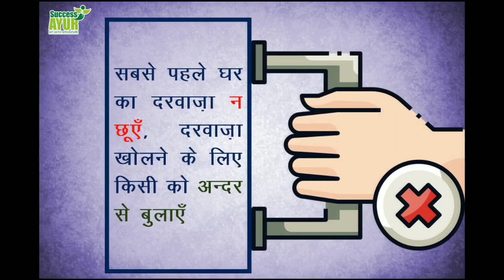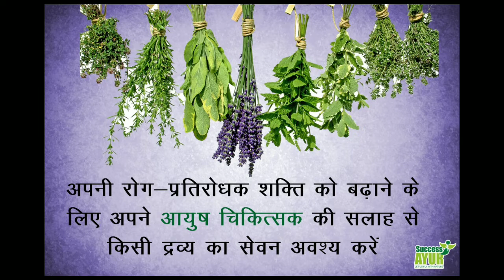How to take care during covid19 Corona Virus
Lets accept ans adapt  new normal